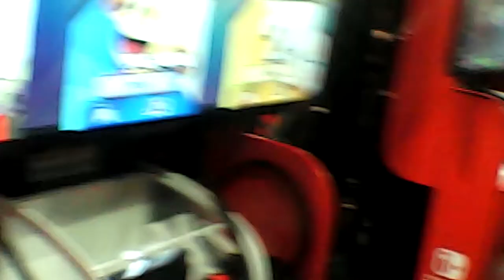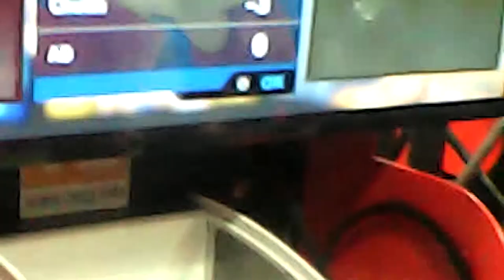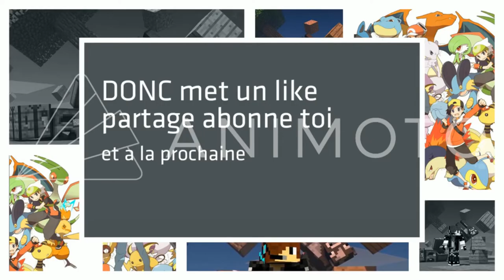J'AI TESTÉ MINECRAFT DUNGEONS EN AVANT-PREMIÈRE À LA PARIS GAMES WEEK 😏 !!!